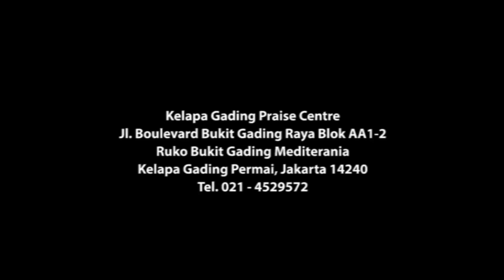Hai Mari Berhimpun - KGPC Christmas Celebration 17 December 2015